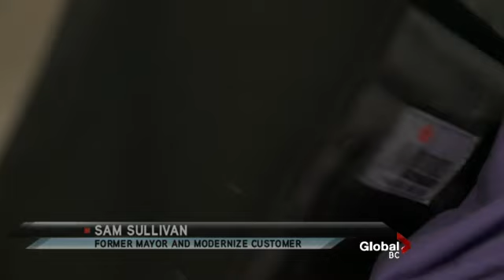Vancouver Chinatown's last tailor shop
Wed, Jan 25: Modernize Tailors is the last Chinese tailor shop in Vancouver's Chinatown. It's run by brothers Mr. Bill Wong and Mr. Jack Wong, whose father opened the shop in 1913. Jas Johal reports.